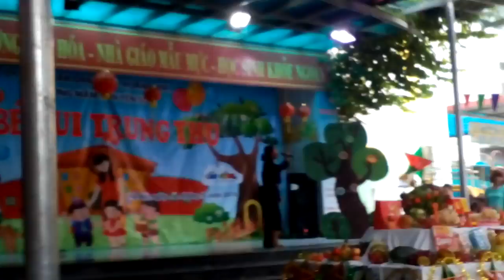TRUNG THU Ở TRƯỜNG CỦA BÉ VID 20160914 083353